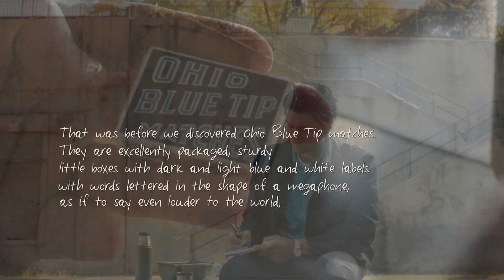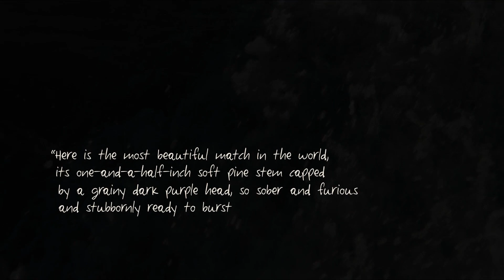"Love Poem" from Jim Harmush´s movie Patterson